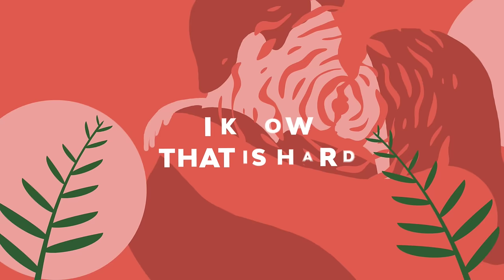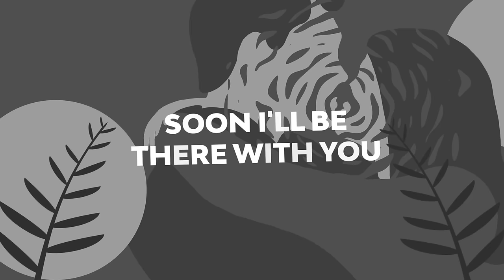Zerb & Giulia Be - With You (Official Lyric Video)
Like this track? Download on Beatport or add it to your favourite Spotify/Apple Music playlist by clicking

SOURCE has proved itself as a headstrong label with the most varied and high quality deep house music, with an ambitious list of fresh releases pushing its familiar sound to surprising new grounds.

This YouTube channel features weekly seasonal mixes, streamed live every Wednesday, ranging from deep house, tech house to disco. Plus cover art videos of SOURCE’s artists like Two Friends, LVNDSCAPE, CADE, Lincoln Jesser, Adrian Lux and many more.